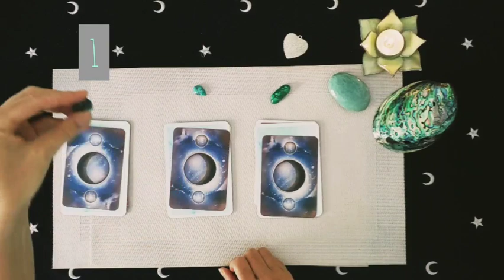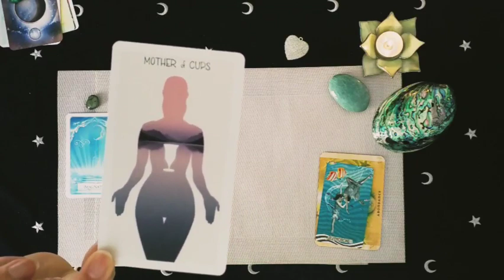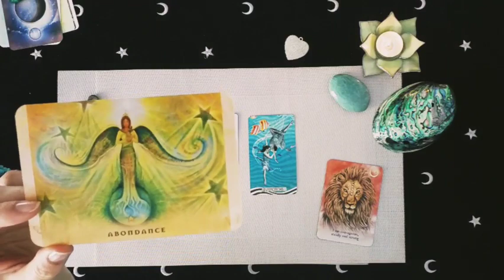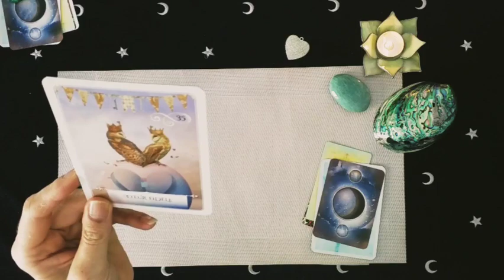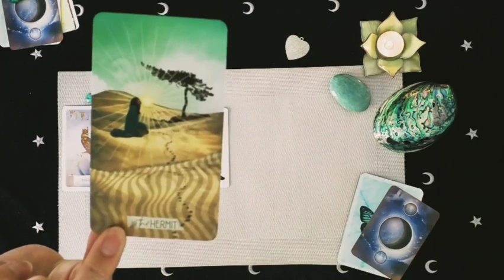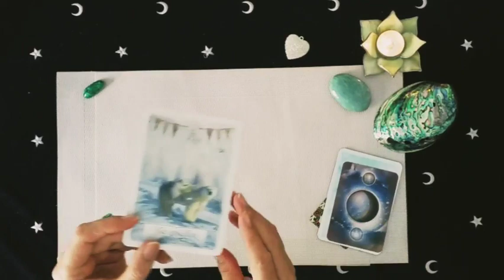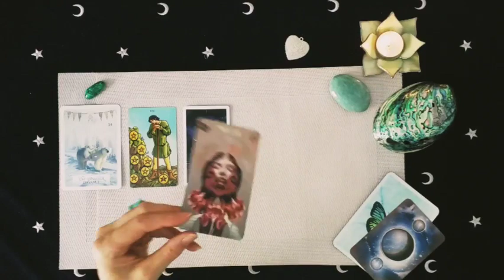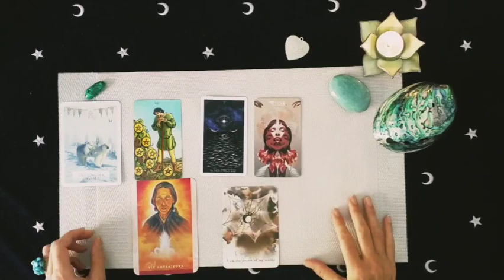Qu'est ce qui vient vers vous? 3 choix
🍀 choix 1-01:27  🌻choix 2-07:35   💐 choix 3-12:56
Pour une guidance privée vous pouvez me joindre  via mon adresse mail :